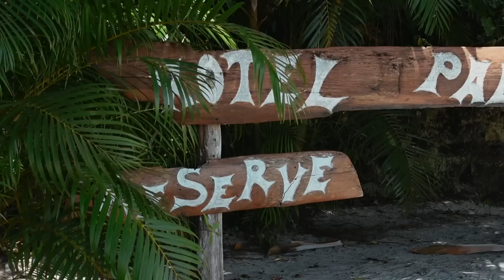Un village tourné vers le monde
Vidéo en collaboration avec l'agence de voyage Samaa Africa*

Matériel ↓
Caméra : Sony ZV1 Vlogger kit
Micro : Sennheiser MKE 200
Disque dur : Lacie Rugged mini
Montage : Final cut pro